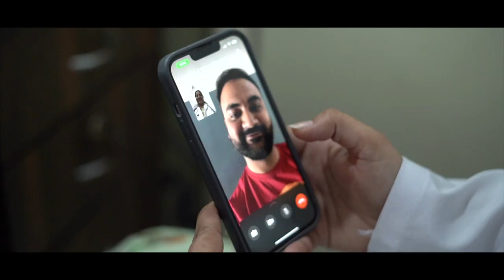HITESH x NIDHI | BEST PRE-WEDDING VIDEO 2022 | Pink City Jaipur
“Emotion is the true substance of wedding”.
Let's witness our pre-wedding beautiful story, we capture it with its true essence. We create beautiful memories of our precious time.